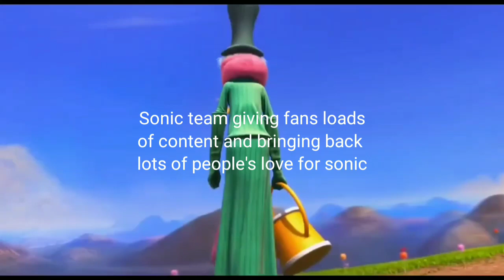Lorax returning sonic